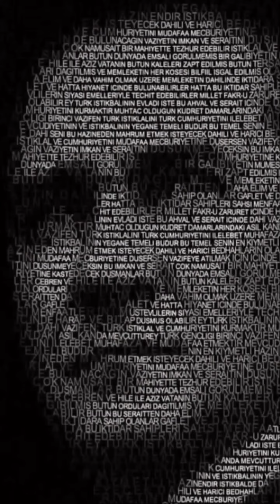10 Kasım / Fikirler Ölmez / Atatürk.